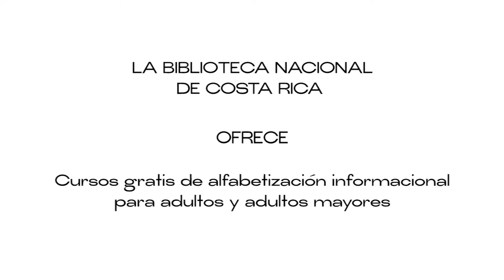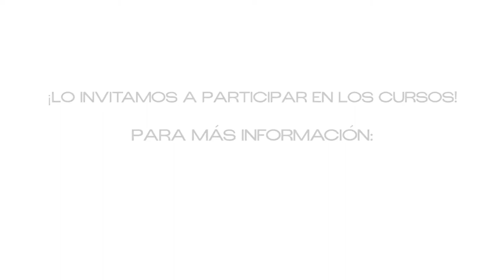Alfabetización digital para adultos mayores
Como parte de la extensión de servicios a diferentes comunidades de usuarios, la Biblioteca Nacional de Costa Rica comenzó en el año 2013 a impartir cursos de alfabetización digital para adultos mayores con el objetivo de facilitarles el uso de las computadoras y el Internet.
Actualmente se ofrecen diferentes grupos en varios periodos de matrícula.